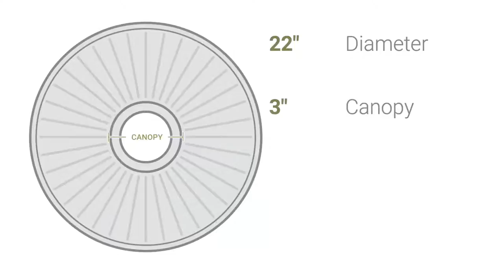Ekena Millwork CM22TN 22"OD x 1 3/4"P Trinity Ceiling Medallion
Ekena Millwork CM22TN 22"OD x 1 3/4"P Trinity Ceiling Medallion (Fits Canopies up to 3")